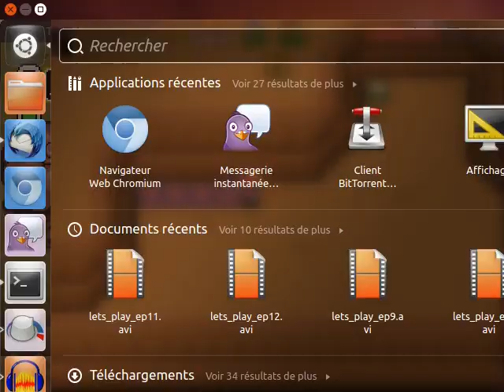Let's Play Zelda 3T - E39 : Montagnes enneigées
Je continue ma visite du passé afin de découvrir ce nouveau monde, de récolter des gemmes de force et d'identifier les nouveaux donjons à explorer.